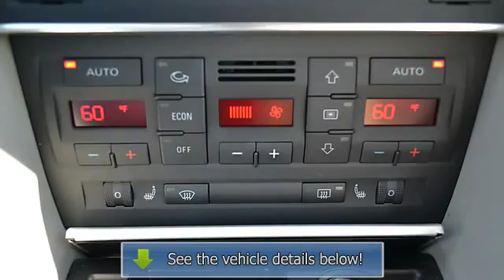2006 Audi A4 - Cherokee Chrysler Dodge Jeep - Canton, GA 30114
200 Liberty Blvd.

For Sale: 2006 Audi A4
VIN: WAUDF78E16A156069
Engine: 4 Cyl.
Drivetrain: AWD
Transmission: Automatic
Mileage: 56,628
Color: Light Silver (exterior)  (interior)

Features: